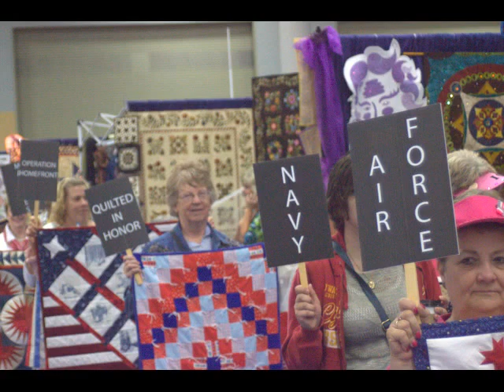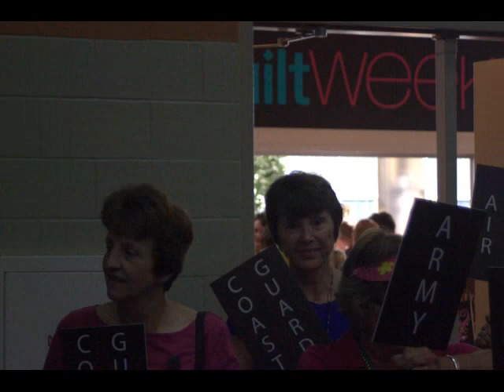Seo Video Business Marketing Iowa American Quilting Society Quilts of Honor for Veterans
Seo Video Business Marketing Iowa American Quilting Society Quilts of Honor for veterans in Des Moines iowa quilt show. Thanks you gals for your contribution of time and work for the veterans. Photos taken by gilbert and daryl brandt 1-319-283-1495